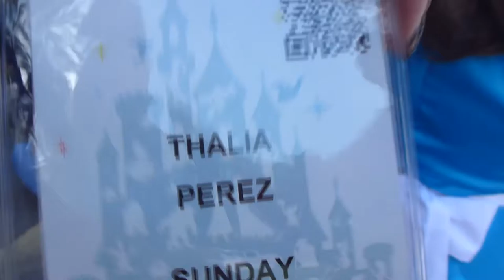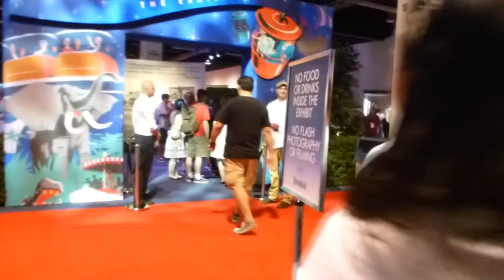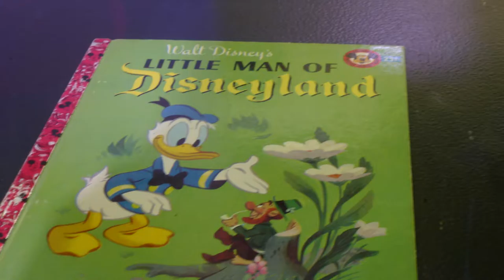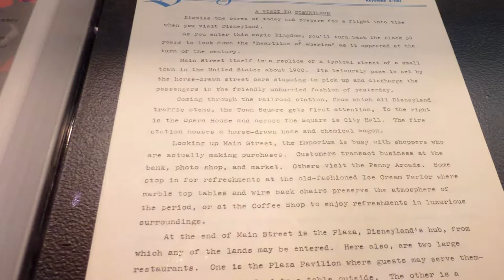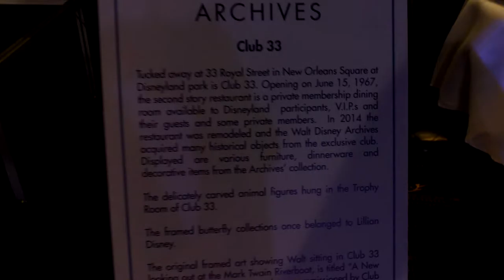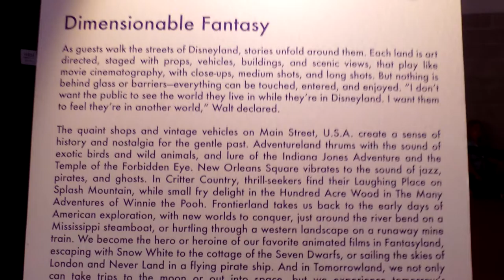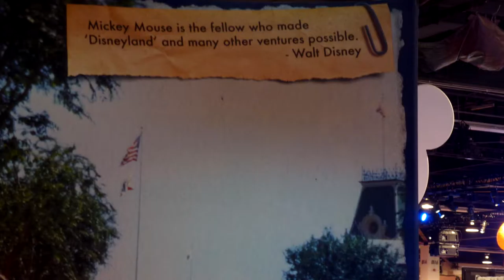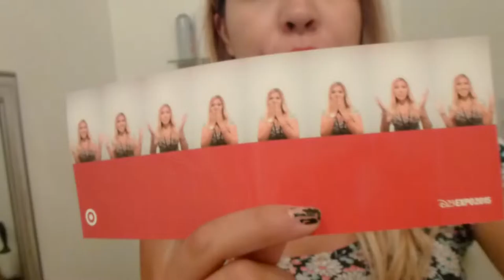Disney D23 Expo !!! Lights, Pics, Magic !!!!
Doing this will really help out the channel a lot

I am Thalia aka DisneyLia and I am a 21 year old (almost 22) Disney freak that thought it would a great idea to make my own YouTube account. Let's find out if I made the right choice! HMMMM here you will be seeing ALL of the following: Random Fun Times | Ride POVs | Food Reviews | Full Shows | History And So Much More. I Do Take Request if There Are Things You Want To See. Now nestle yourself down and look at my videos with passion in your eyes. Can you feeeeeeellll the love tonight? Did I make it a little awkward for you? Second thoughts? Too late! Peace!